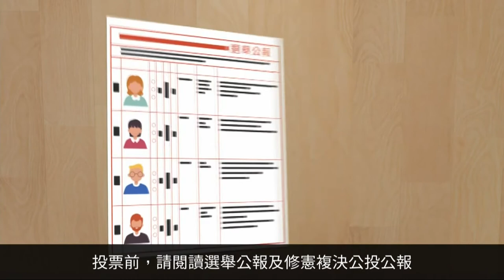關心市政｜111.11.23｜民政處｜基市府當媒人 成功配對佳偶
節目來賓：
基隆市政府民政處 處長 王榆森

愛在基隆相遇時 單身聯誼活動夯
基市府當媒人 成功配對佳偶
2022空中花園許願終身 新人甜蜜蜜
打造幸福產業鏈 市府細心規劃

第二座原住民文化健康站落成啟用
推動原民假日市集 行銷原民特產美食
原住民族預算突破三千萬元 成長百分五十
微型傷害保險 子女教育獎助學金 課後輔導班增班

照顧新住民 帶來臺灣前進新動力

投票禁忌不能犯！違法最高被罰500萬元
不得攜帶手機及其他攝影器材進入投票所
查賄反賄一碼通平台 輕鬆領取檢舉獎金